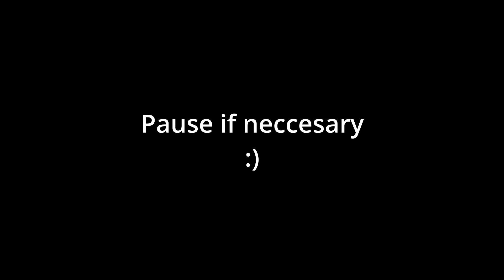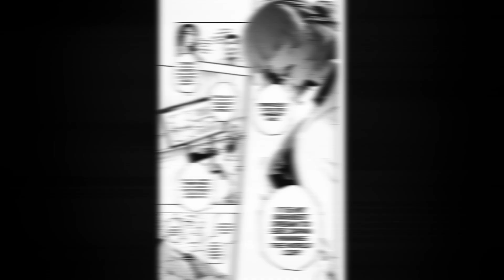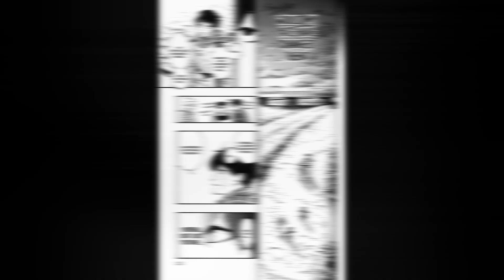CHAPTER 1:DREAM | BLUE LOCK MANGA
Blue Lock Manga Chapter 1 Dream